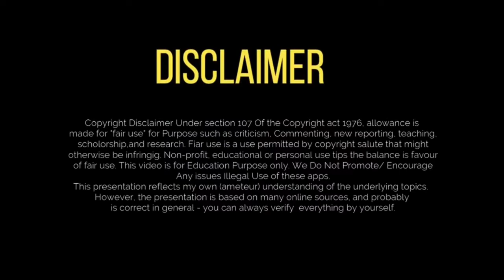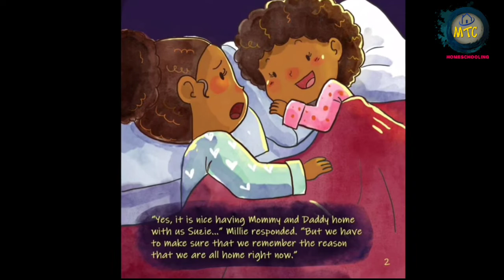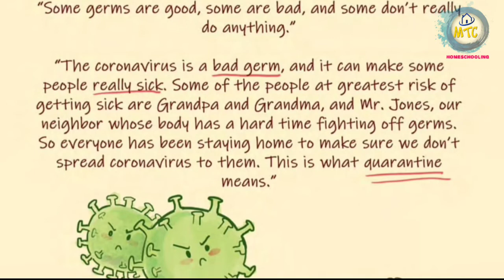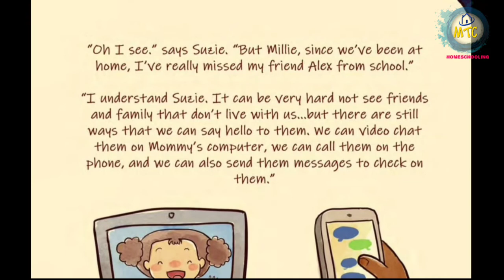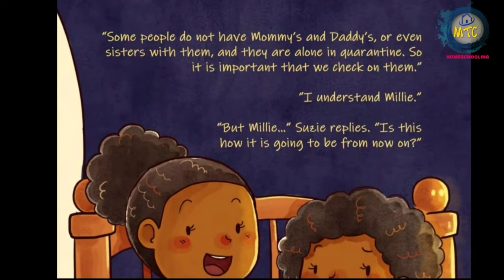WHY WE STAY AT HOME| Suzie learns about coronavirus|Readalong| Atchu's Story Box|MTC Kids Story Time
A story about why we stay home during this pandemic.This book explains about Corona virus and the safety measures that we must follow in a child friendly manner.

WHY WE STAY AT HOME - SUZIE LEARNS ABOUT CORONA VIRUS
written by      - Samantha Harris
illustrated by - Harriet Rodis